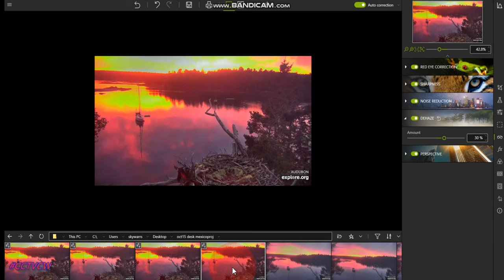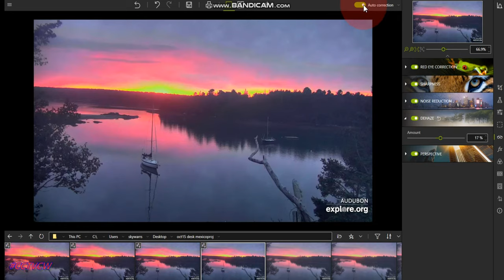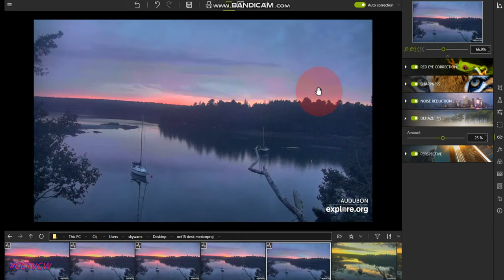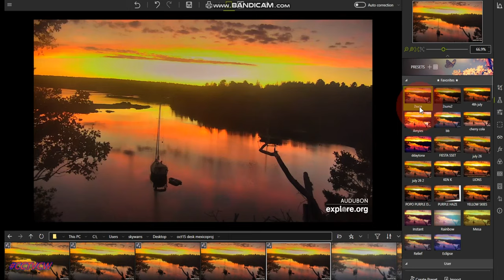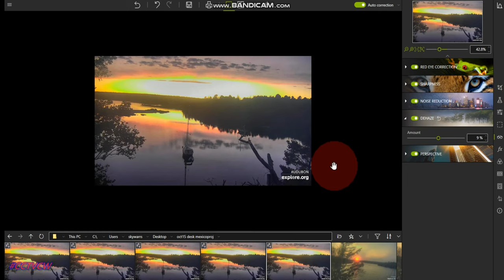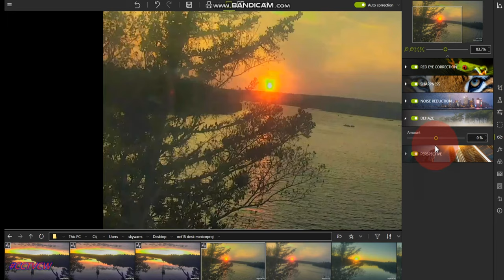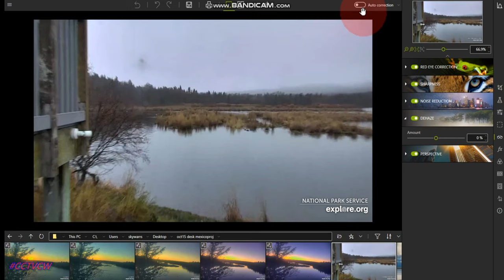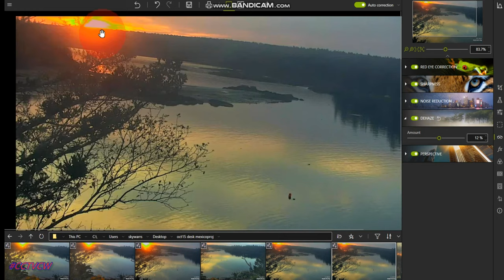WAKE UP! COLORS IN THE SKY ' PLANET X NIBIRU BLACK STAR PARANORMAL